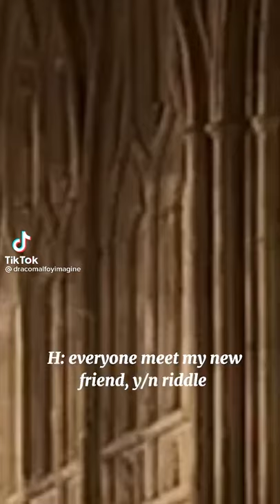💚Draco meets y/n little does draco know y/n can read minds💚